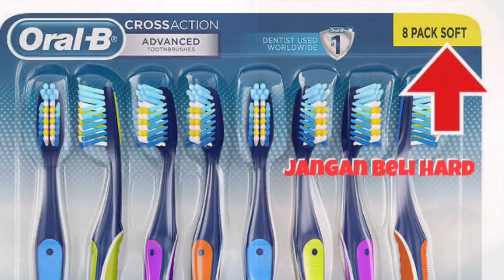Cara Mudah Ini Dapat Menghilangkan Kepala Hitam Dan Keju Hidung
Petua Mudah Murah Dan Efektif Menghilangkan Kepala Hitam dan Juga Keju yang tertanam dalam hidung anda.

Music background